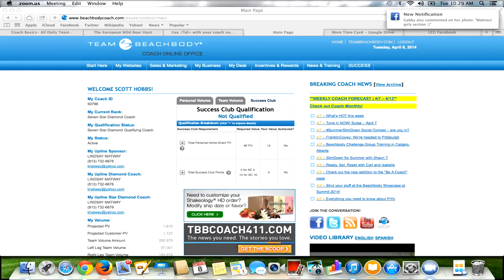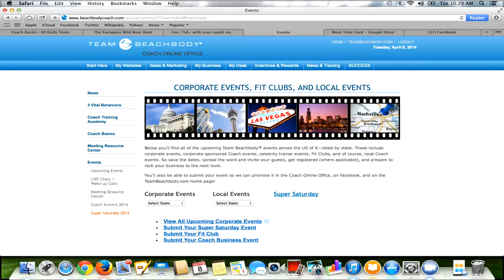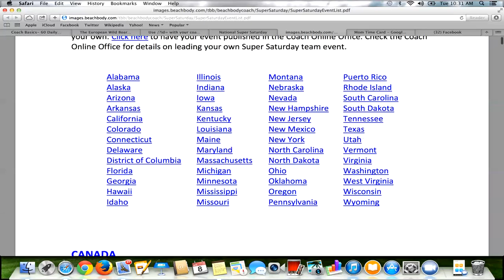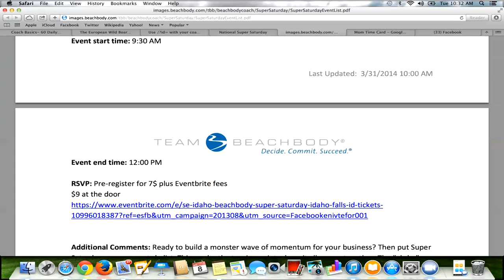How to find your Local Super Saturday Event- Team Beachbody Coaches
Here is the simple instructions and tutorial on locating your Super Saturday Event in the Coach Online Office